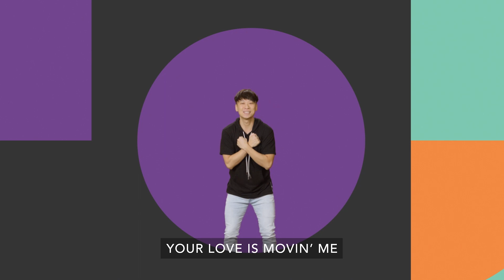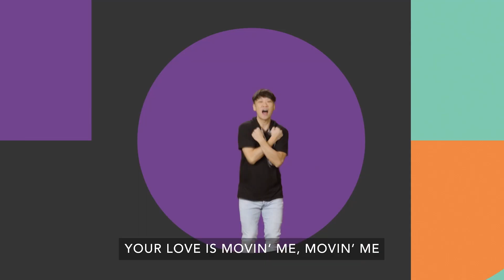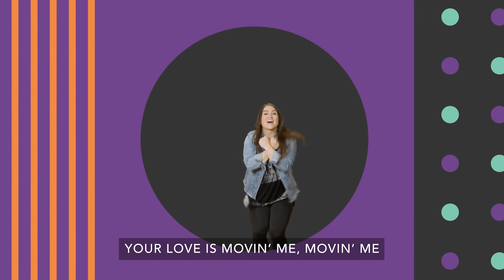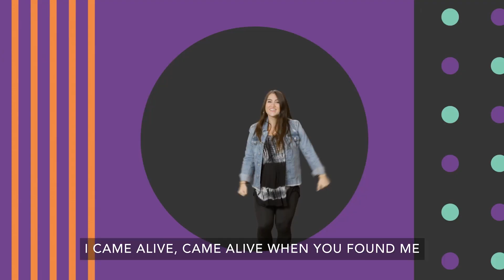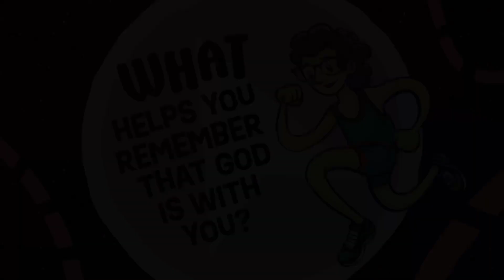CGKids Preteen - July 2023 Week 3 - Paul Shipwrecked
Paul Shipwrecked - Acts 27:1–28:10

Through all of his difficulties, Paul knew that God was right there
 with him, too. You probably haven’t been shipwrecked or bitten by a snake! But like
Paul, you could probably think of some bad things that have happened to you. You
 might even be facing some tough things right now. Maybe a family member is really
sick in the hospital, or maybe some kids at the playground are being mean to you.
 Maybe you and your parents aren’t getting along. But no matter what you’re going
through, God is with you! When bad things happen, God is with you.

Age: Preteen Grades 4th - 5th
Series: READY, SET, MOVE! - Follow Jesus Here, There & Everywhere - July 2023 Week 3
MONTHLY Virtue: Faith—Trusting in what
 you can’t see because of
what you can see